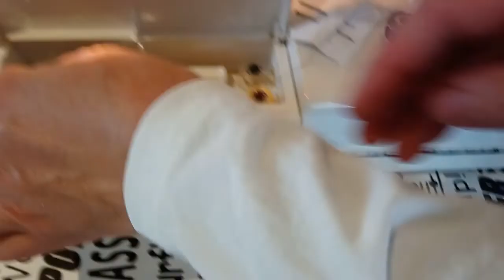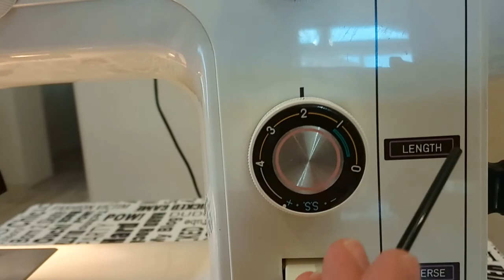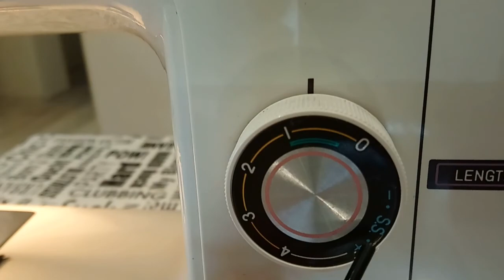Dikiş makinesi nasıl temizlenir